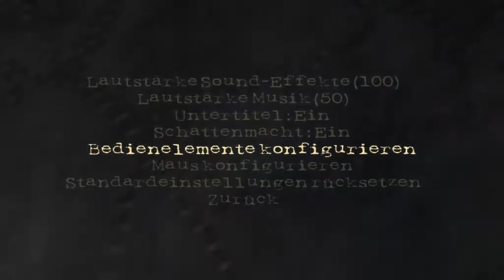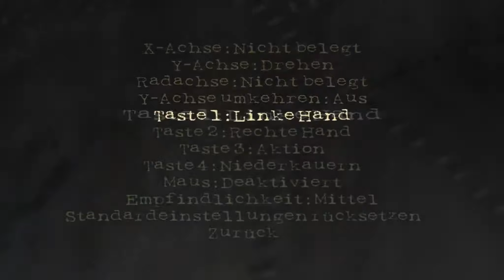Shadow Man #001 Der Mann mit dem Mund voll Blut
Der Man mit dem Mund voll Blut ist erschienen. Im Herzen des Reiches der Toten treiben dunkle Mächte ihr unwesen und versklaven die Verstorbenen. Nur ein unsterblicher Vodoo-Krieger namens Shadow Man ist in der Lage die mächtigen dunklen Seelen zu sammeln bevor das Böse ihrer Habhaft wird und die Welt unterjocht.
Dazu müssen wir viele Uralte Orte im Reich der Toten aufsuchen und noch mehr Artefakte mit unglaublicher Macht an uns bringen.

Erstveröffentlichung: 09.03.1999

Developer: Acclaim Studios Teeside
Publisher: Nightdive Studios